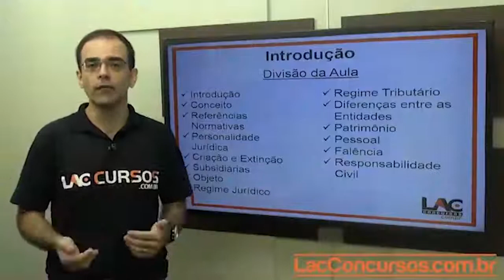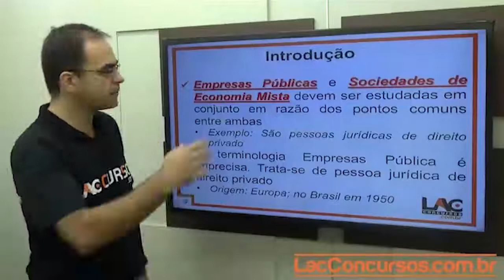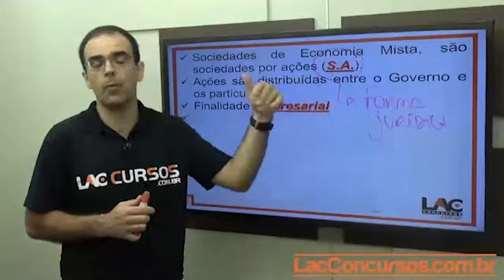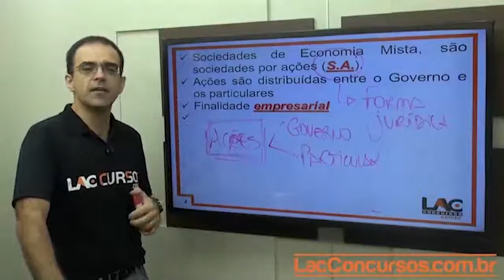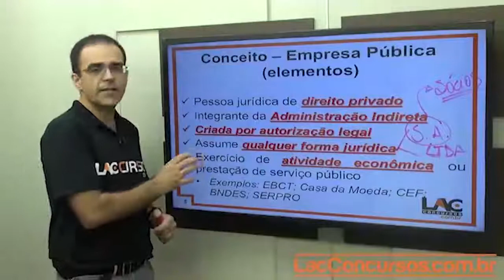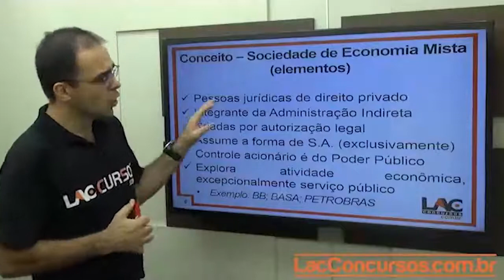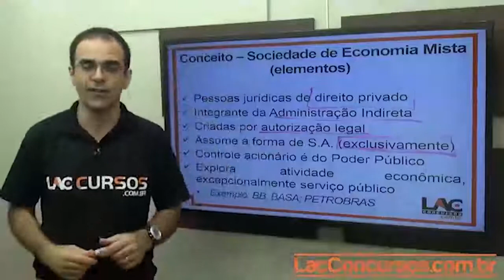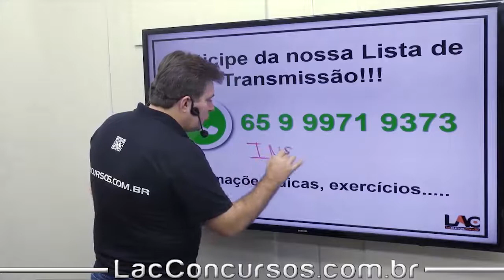Curso Online - INSS 2018 - Sociedade de Economia Mista - Empresa Pública - Direito Administrativo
Playlist demonstrativa do nosso super Curso Online Pré-Edital para o Concurso do Instituto Nacional do Seguro Social - INSS - para o cargo de Técnico do Seguro Social.
O Curso abrange as disciplinas de Língua Portuguesa, Seguridade Social, Regime Jurídico Único, Raciocínio Lógico, Noções de Informática, Noções de Direito Constitucional, Noções de Direito Administrativo, Ética no Serviço Público, e disponibilizamos gratuitamente o aulão de véspera que foi gravado para o concurso de 2016, e um complemento de conteúdos que nossa Coordenação Pedagógica julgou importante você estudar para conquistar a tão sonhada aprovação. O curso tem mais de 200 horas de vídeo aulas de qualidade com os melhores professores do ramo. É importante observar que a carga horária pode ser alterada devido à acréscimos e/ou modificações de conteúdos já existentes, ou a serem adicionados no curso.